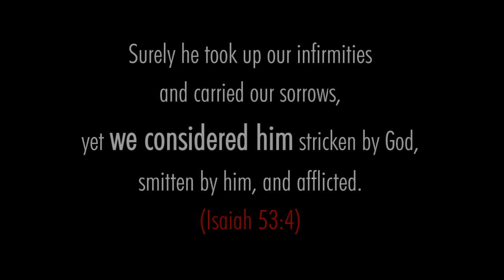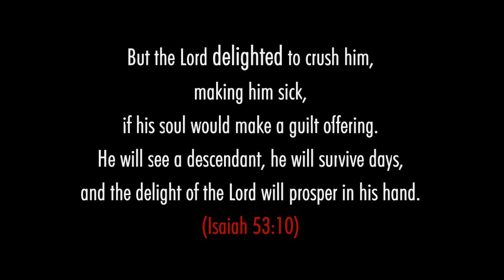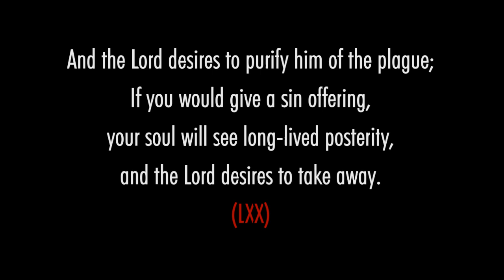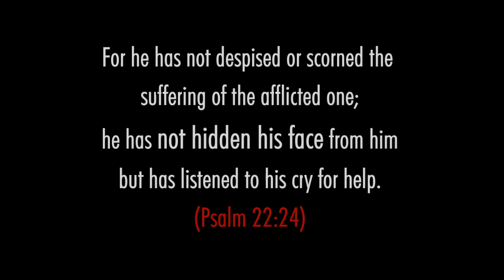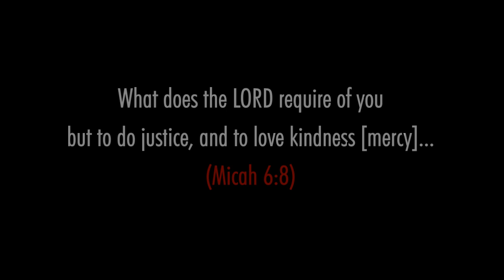Was Jesus PUNISHED by the Father? | Challenging Penal Substitution | Joshua Tongol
Get Josh's books "The Secret to Awesomeness" and "So You Thought You Knew: Letting Go of Religion":

If you'd like to support our ministry, you may do so

What is wrong with the EVANGELICAL GOSPEL? Penal substitutionary theory is at the heart of the evangelical gospel. BUT what if it is WRONG?

(Please not that this video is not necessarily meant to give a full-blown alternative theory to the atonement. Rather, it is meant to  merely provoke questions, create dialogue, and point out the problems of penal substitution.)

Why does it matter? Our understanding of the Cross shapes our understanding of how we view God. And how we view God shapes the way we live.

Problems with penal substitution:

-Divides the Trinity
-Distorts forgiveness
-Contradicts the life and teachings of Jesus Christ
-Misunderstands justice
-Never found in parabolic form

Recommended resources:

"On The Incarnation Of The Word Of God" by Saint Athanasius
"Stricken by God?" by Brad Jersak and Michael Hardin
"The Jesus Driven Life" by Michael Hardin
"A New Kind of Christianity" by Brian McLaren
"Jesus and the Undoing of Adam" by C. Baxter Kruger
"Parable of the Dancing God" by C. Baxter Kruger
"Kingdom, Grace, Judgment: Paradox, Outrage, and Vindication in the Parables of Jesus" by Robert Farrar Capon
"Razing Hell" by Sharon Baker

Soundtrack: "Ambient Night" by Eugene Serov (SZ Music)